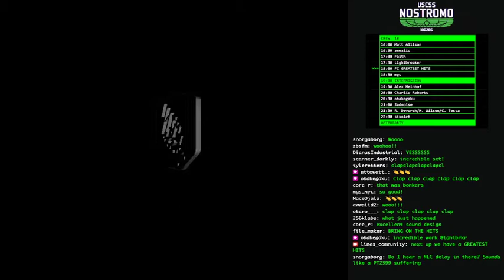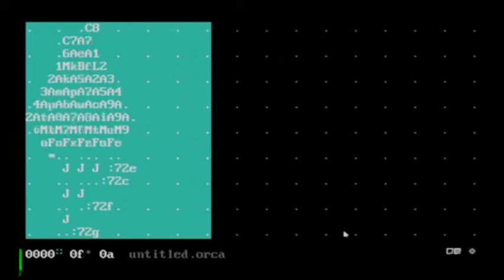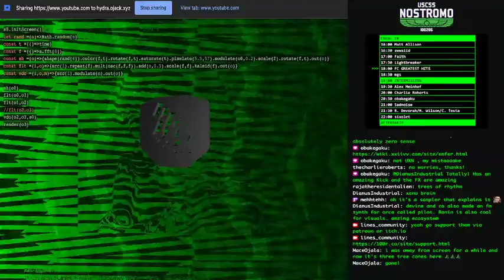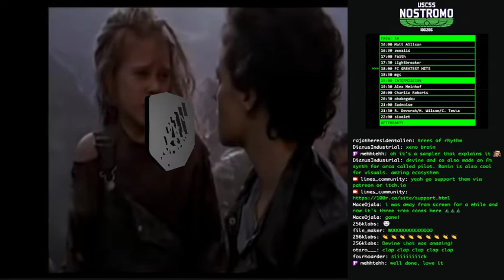fc220205_05 //// alicef (FC Greatest Hits)